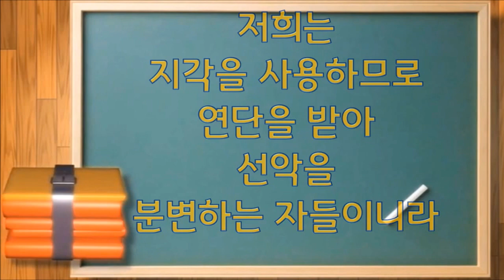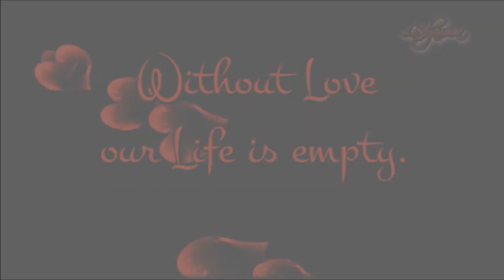열두샘물✍ 2023.05.26. ‘젖’ 대신 ‘단단한 식물’을 먹어야 할 이유를 알아보자!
📖 히브리서 5:12~14 때가 오래므로 너희가 마땅히 선생이 될 터인데 너희가 다시 하나님의 말씀의 초보가 무엇인지 누구에게 가르침을 받아야 할 것이니 젖이나 먹고 단단한 식물을 못 먹을 자가 되었도다 13 대저 젖을 먹는 자마다 어린 아이니 의의 말씀을 경험하지 못한 자요 14 단단한 식물은 장성한 자의 것이니 저희는 지각을 사용하므로 연단을 받아 선악을 분변하는 자들이니라

  여왕한천질(女王寒天質) 또는 왕유(王乳, 왕벌젖)라고 불리는 로열 젤리(royal jelly)는 젊은 일벌의 머리 부분에 있는 인두선(咽頭腺)에서 분비되며, 일벌이 될 애벌레를 포함한 집단 내 모든 애벌레에게 먹이로 제공된다.
 벌들은 여왕벌이 필요하게 되면, 선택된 한 애벌레에게 생후 첫 4일간 오로지 로열 젤리만, 그것도 대량으로 공급한다. 이렇게 초기에 집중적으로 영양 공급을 하면, 그 애벌레는 알을 낳을 수 있을 만큼 성숙된 난소를 포함해 여왕벌의 형태를 갖추게 된다.
  ‘여왕벌이 될 애벌레 및 여왕벌만이 로열 젤리를 먹는다.’는 잘못된 상식이 유포되어 있는데, 사실은 모든 애벌레가 로열 젤리를 먹지만, 다만 일벌이 될 애벌레는 단 2~3일만 먹고 그만 먹지만, 여왕으로 선택된 애벌레는 그 보다 오랫동안 먹게 된다는 차이가 있을 뿐이다. 한편 여왕벌을 제외한 성충은 로열젤리를 먹지 않는다.
  왜냐하면 여왕벌은 평생 로열 젤리만 먹고 살기 때문에 수명이 일벌의 40배나 되기 때문이다.
  때문에 고대에는 로열 젤리를 장수와 회춘의 비약으로 여겨왔다.
  같은 맥락에서 히브리서 기자가 먹어야 한다고 교훈한 ‘단단한 식물’은 ‘로열젤리’와 마찬가지로 때가 오래되어 마땅히 장성한 자가 되고 선생이 되어야 할 성도, 곧 선악을 분별할 줄 아는 장성한 자들의 양식임을 알고 젖보다는 단단한 식물에 해당하는 하나님의 말씀을 영혼의 양식으로 삼아 꾸준히 섭취하여야 한다.